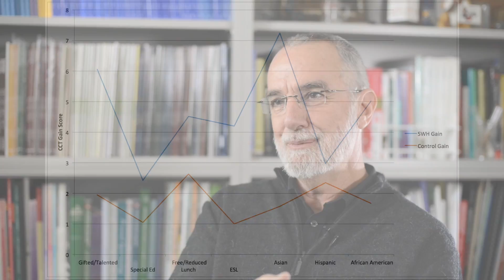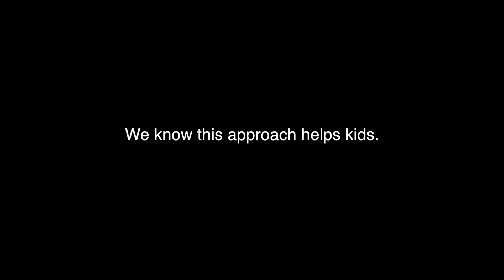The Science Writing Heuristic Approach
The Science Writing Heuristic Approach has been successful in helping children across Iowa improve their critical thinking, as well as their science, math, and reading. The SWH Approach was co-developed by University of Iowa College of Education Professor Brian Hand.